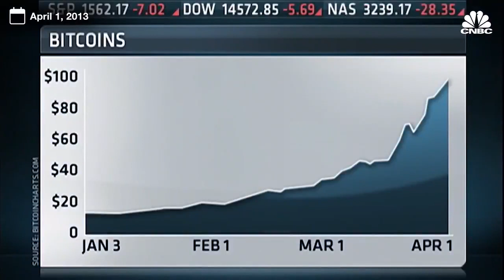Bitcoin Hits $100 on CNBC (April 1, 2013)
Note the price of gold and silver...